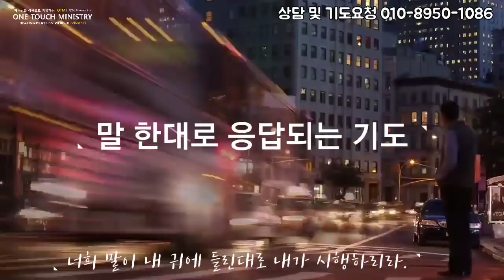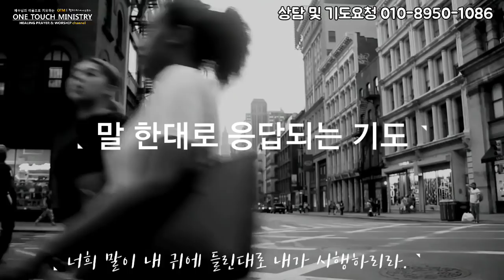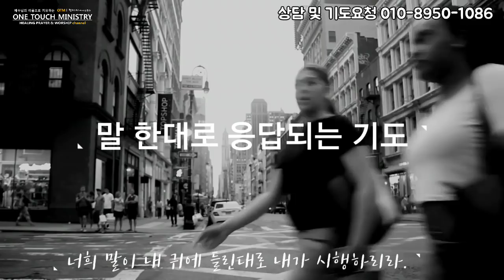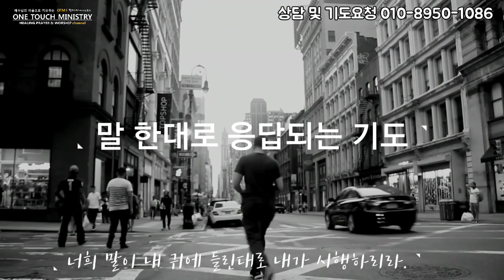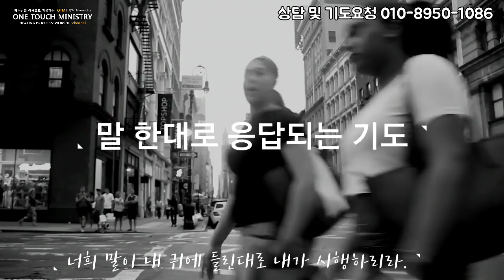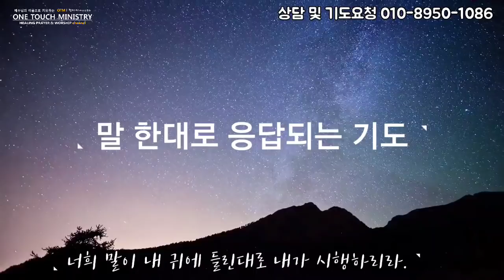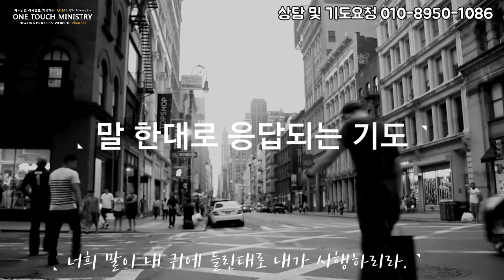하루를 시작하고 마무리하는 축복기도 / 말한대로 응답되는 기도 (8시간) / 원터치 기도 서효원목사